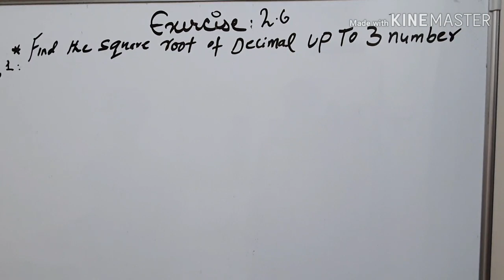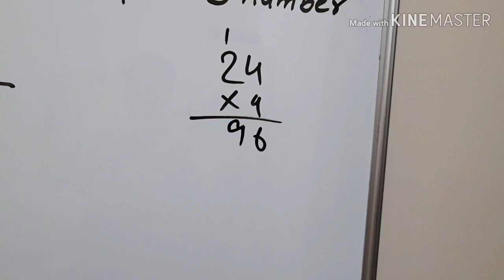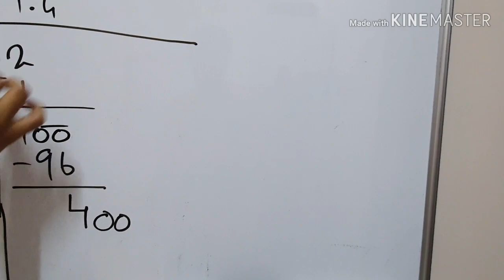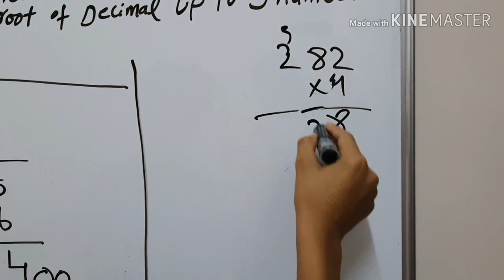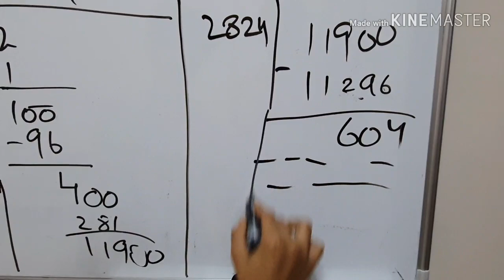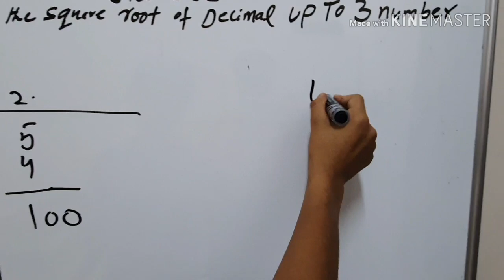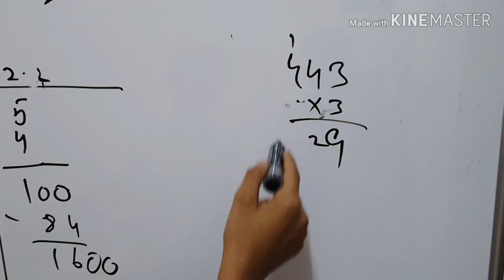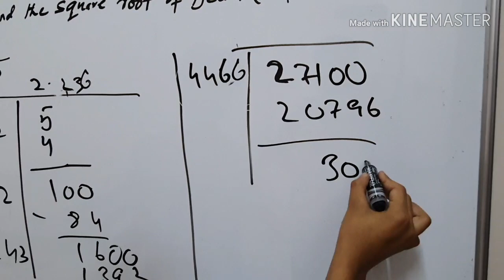Class 8 Mathematics Exercises 2.6 I Question 1I Haider Tech